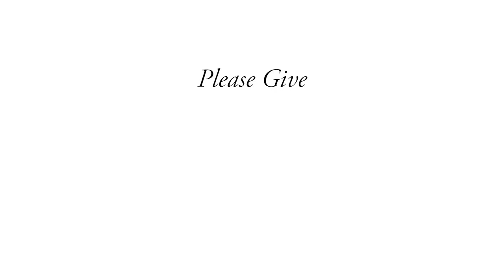Please GIVE | Rylee :15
It's the promise of someday that drives everything we do at Nationwide Children's Hospital. Rylee’s someday arrived when the heart transplant team at Nationwide Children's Hospital learned that a heart was available for her. Every gift of any size can help kids like Rylee get their someday. Please give